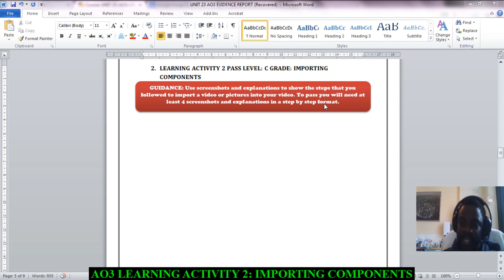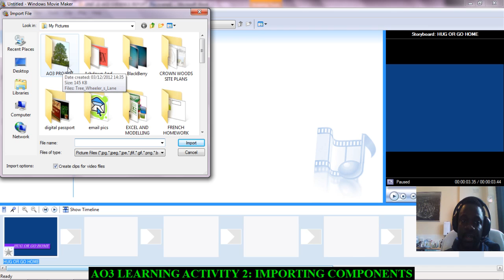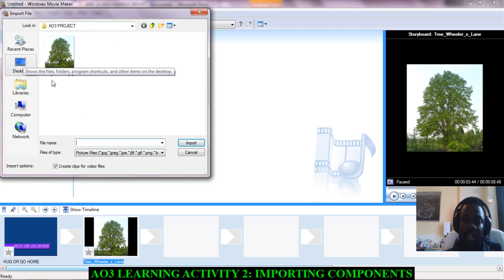AO3 ACTIVITY 2 IMPORTING COMPONENTS INTO YOUR VIDEO